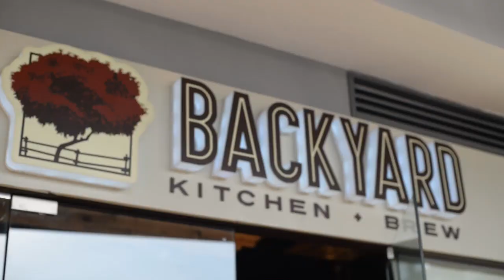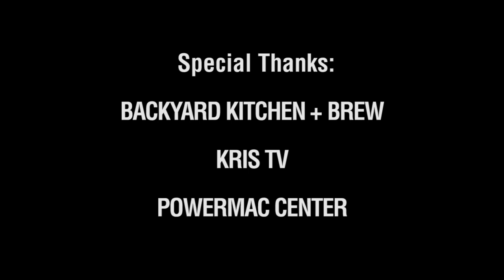Rico Blanco meets JK and Darren for the 1st time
Tambay with Korics  S1E4

MECHANICS:
1. You must be residing in the Philippines to join.
3. You should like the video.
4. You should comment on the video by answering this question: What do you think of Darren and Karlo's performance in the video?

We will randomly pick one winner that will be announced on the next episode

Goodluck! :)